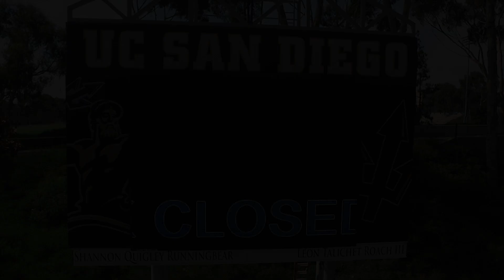UCSD Triton Track - Renovation